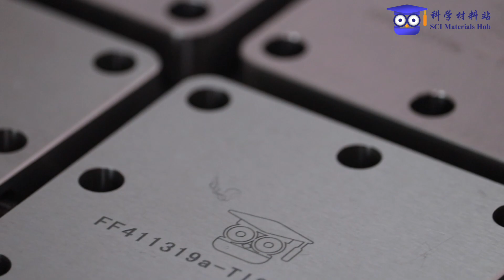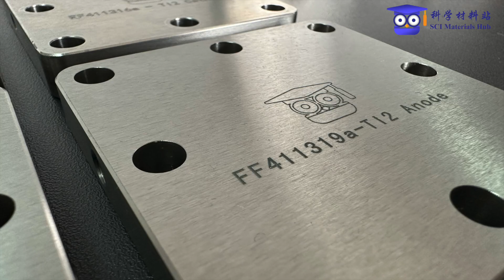Assembled CRRMEA4A 4cm2 Electrolyzer to Convert CO2 to Formic Acid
CRRMEA4A 4cm2 Electrolyzer to Convert CO2 to Formic Acid is an assembled electrochemical cell for carbon dioxide electrolysis to produce formic acid, and can also be used for a variety of other electrochemical reactions.

CRREMA4A Electrolzyer (flow filed 2x2 cm2) is specifically designed for converting CO2 to formic acid. It uses a three-compartment design with an anode compartment, a center flow compartment containing a cation exchange media and a cathode compartment where the electrochemical reduction of CO2 to formic acid occurs.

These cells are assembled by our engineers & a leakage-sealing test is done for 24-72 hours before leaving our lab. Customized electrochemical cells can be made upon requests.